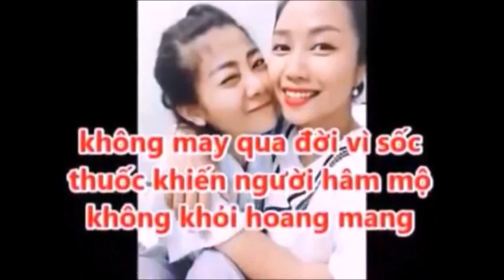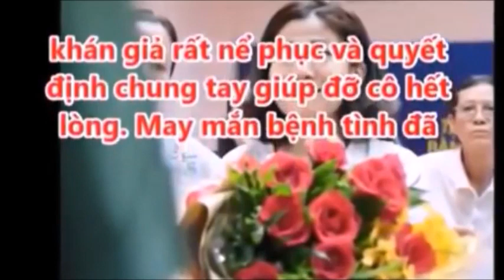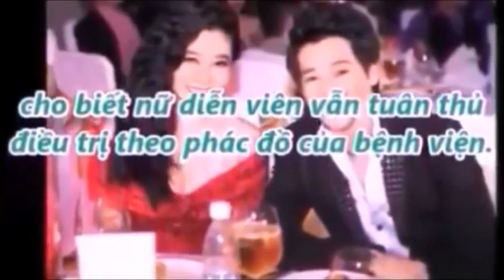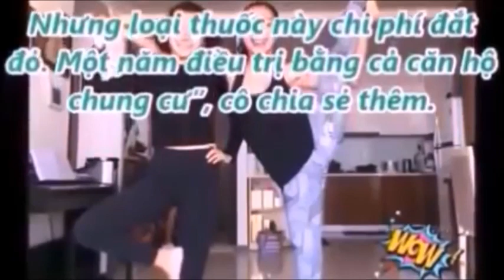Tin Đồn Mai Phương ...Vì Sốc Thuốc Khiến Nghệ Sĩ "B,ức X,úc" Ốc Thanh Vân Phản Bác Ngh,iệp N,ặng